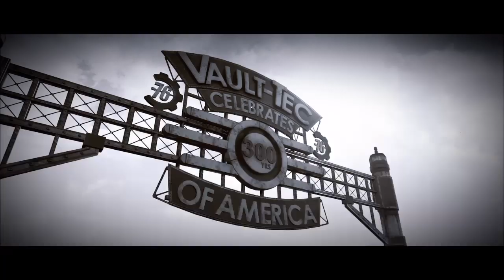Lets talk about Fallout 76 Part 1